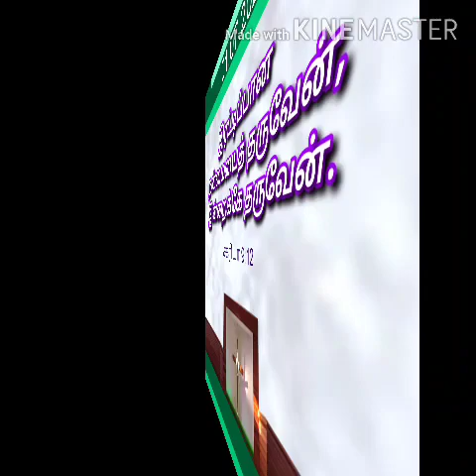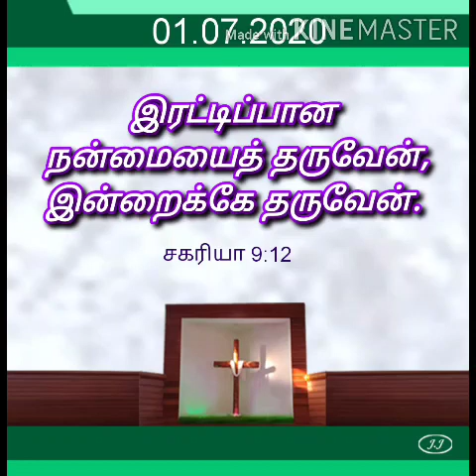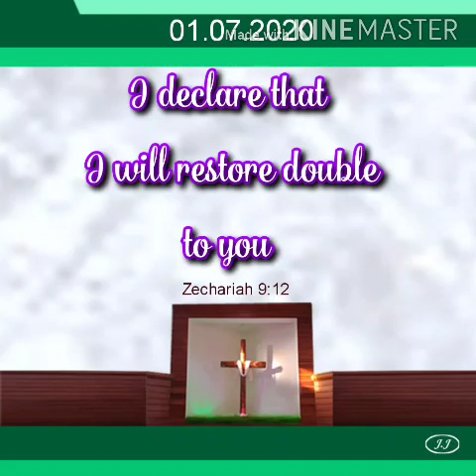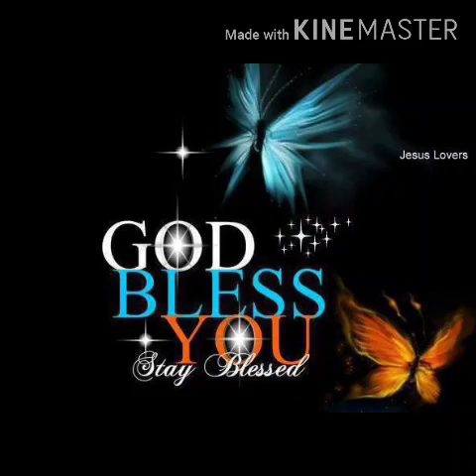Daily Devotion 01.07.2020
Revd.J.J.Immanuvel
Presbyter
C.S.I. St. Thomas Tamil Church
Ahmadi - Kuwait
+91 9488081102